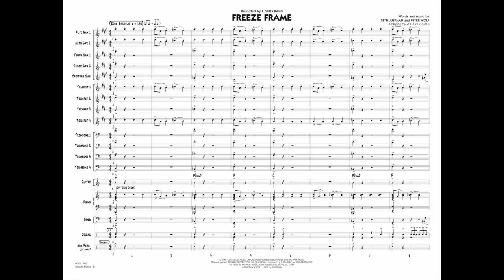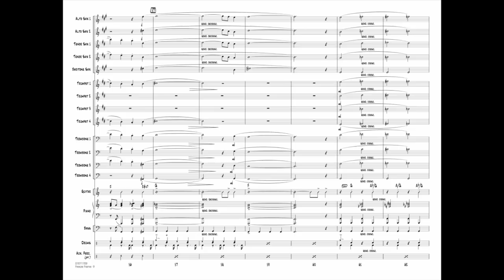Freeze Frame arranged by Roger Holmes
Recorded by the J. Geils Band in 1982, this familiar rock classic features a driving shuffle style and plenty of rhythmic energy. Also included is solo space for alto sax and trumpet.
HL07011708
HL07011709